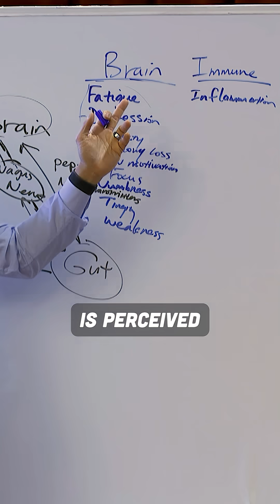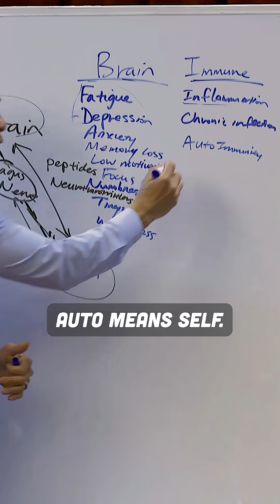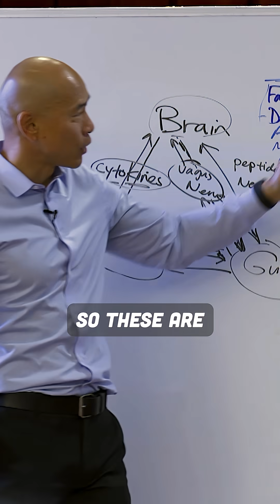is your body fighting itself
Is your body fighting something—or is it fighting you? When inflammation doesn’t shut off, it starts damaging your own tissues. That’s when symptoms like brain fog, fatigue, joint pain, and digestive issues show up.